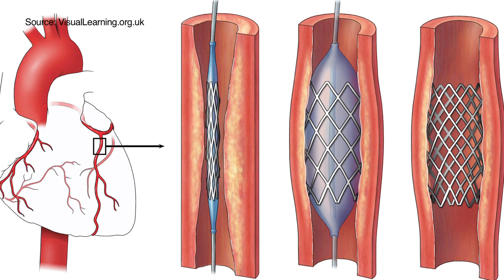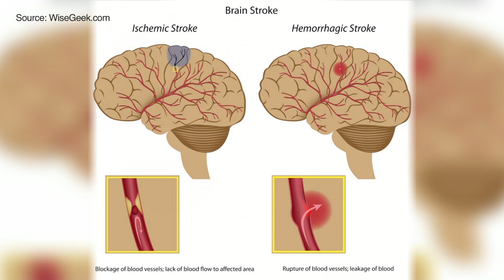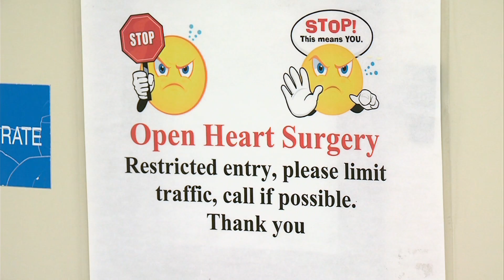Implanted Heart Pumps Keep Patients in Need of Transplants Alive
For people under 65 with end-stage heart disease, a heart transplant can mean the difference between life and death. But there aren't nearly enough donated hearts to go around. As a result, thousands of Americans are on a waiting list, including 30 people in San Diego. KPBS Health Reporter Kenny Goldberg tells us the newest generation of implantable heart pumps is keeping some of these patients alive while they wait.